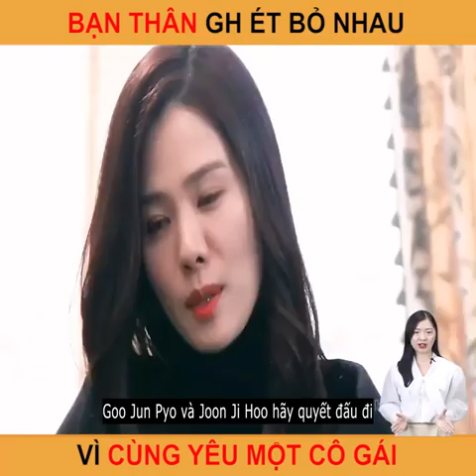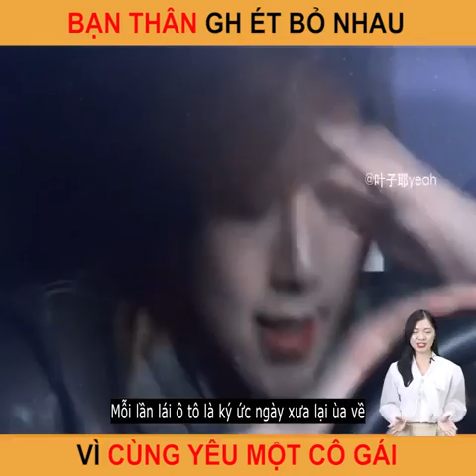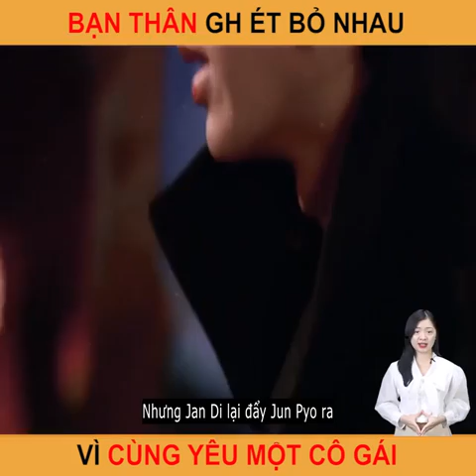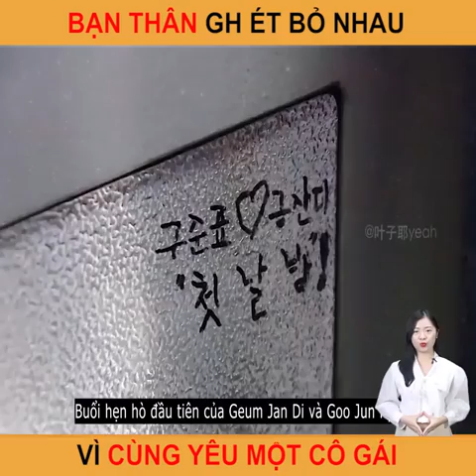review phim vườn sao băng tập 5